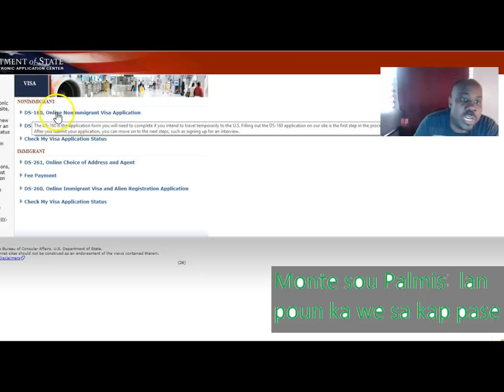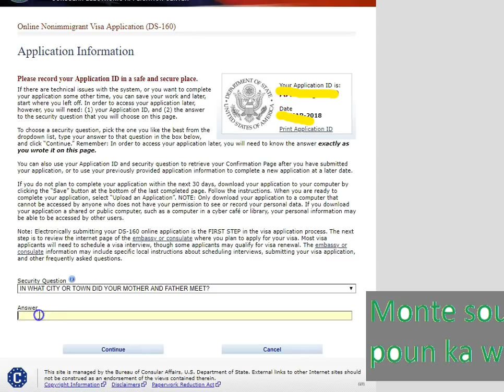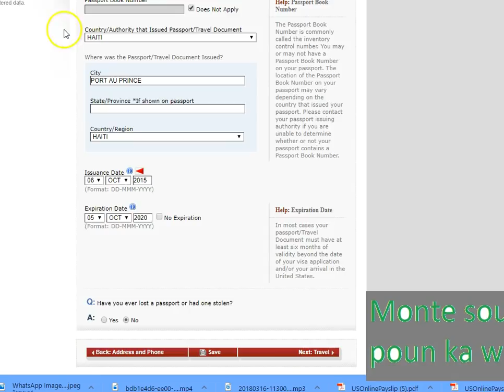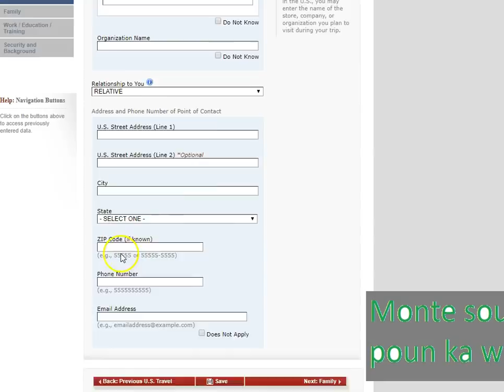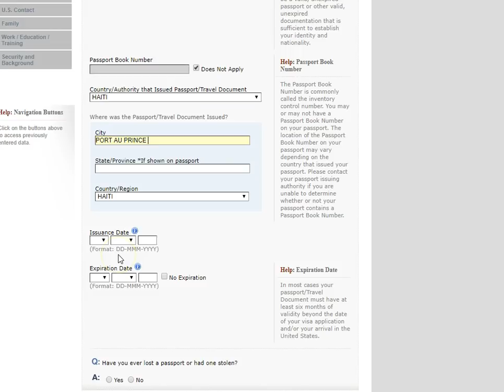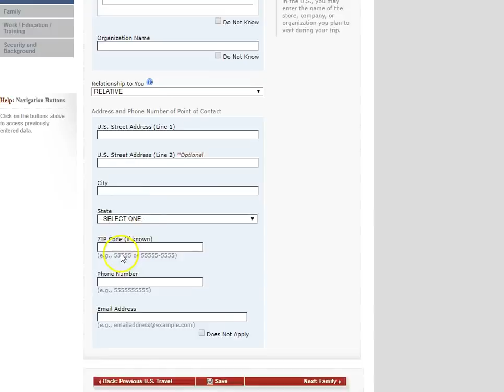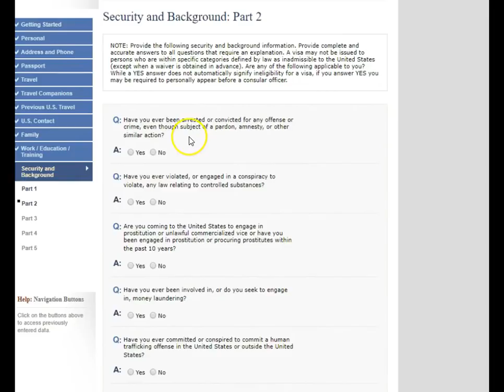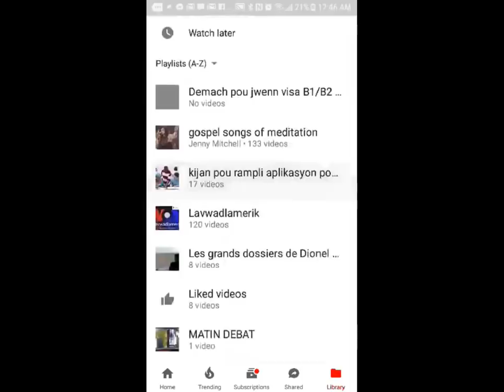Demach pou jwen visa B1/B2 nan USA tout sa nou dwe konnen leson No 1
demach pou viza  nan USA